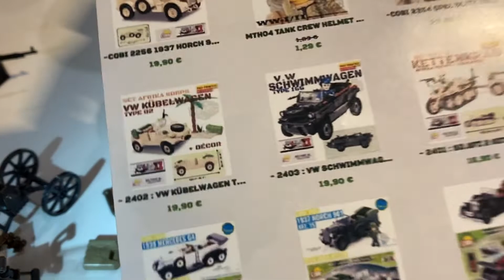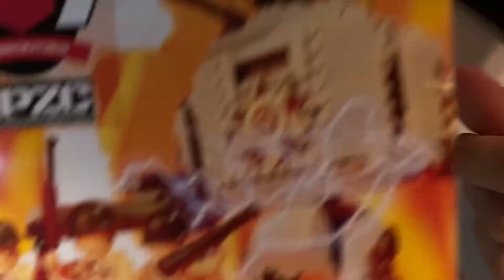ouverture d'une commande BPZC